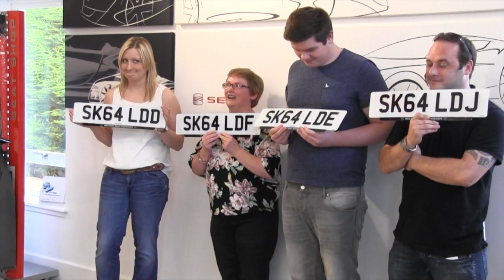Forth 1's Hashtag Dash with Western Seat finalist video! (Shortened)